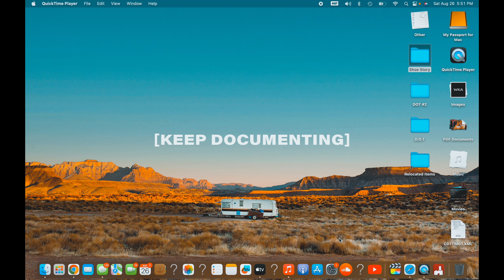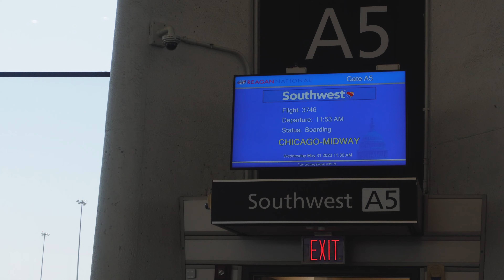SUMMER CAPSULE PT 1: MINNESOTA?! & Pack World Recap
I'm just having fun with it, at this point. What's next?